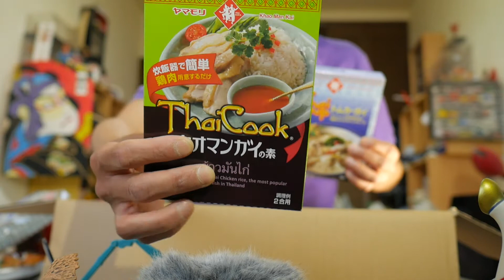『中西のパントリー その3』〜今回はパントリーボックスの占有率100％目指しました！お菓子が多いです！お菓子は安くて占有率も高いので、、。